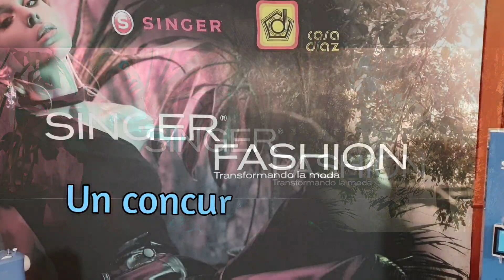¿Qué es Singer Fashion?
En esta breve reseña te decimos que fue Singer Fashion